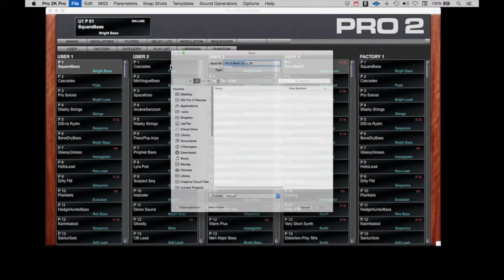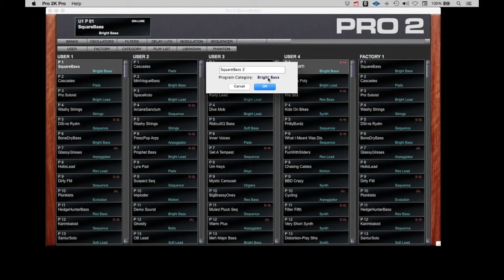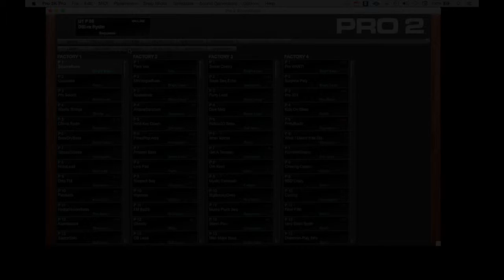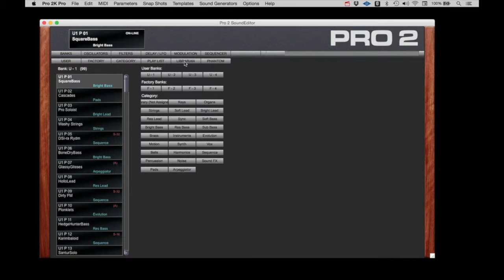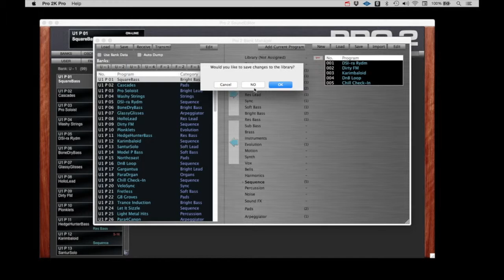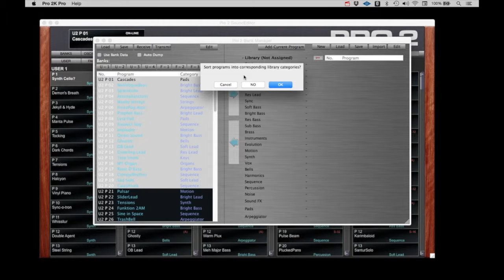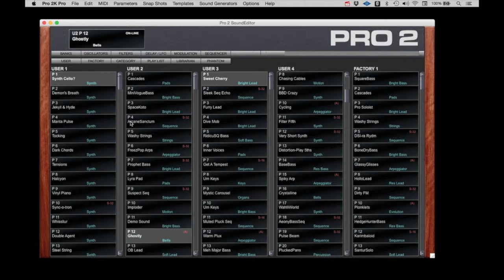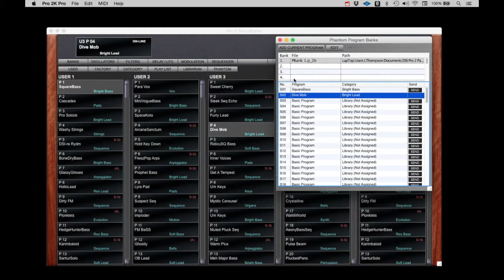Soundtower's Sound Editor for DSI PRO 2 - Banks and Librarian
How to use Program Banks and Librarian in Soundtower's Sound Editor for DSI PRO 2.
- Save and Load Banks and Programs
- Audit Sounds in Banks
- Write, Save, Load Programs
- Copy and Paste
- Rename Programs
- Initialize Programs
- Assign a Category to a Program
- Search Programs by Category
- Add and remove Programs to Library
- Organize Programs
- Save, Import and Edit Library
- Phantom Program Banks